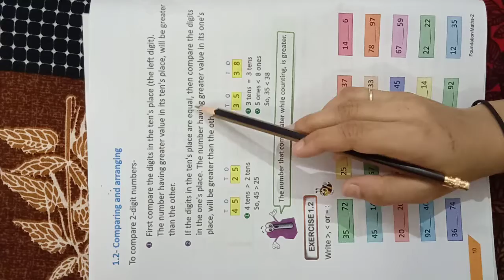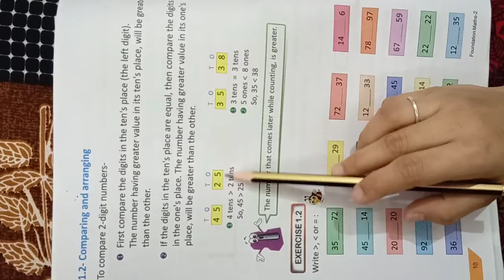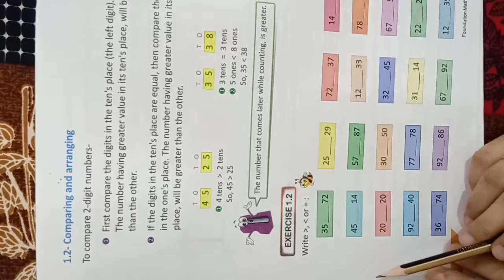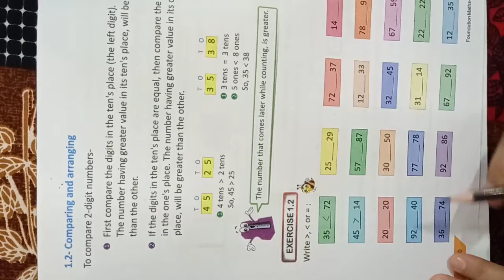Compare 2 - digit numbers | Class 2nd | Maths | Exercise 1.2